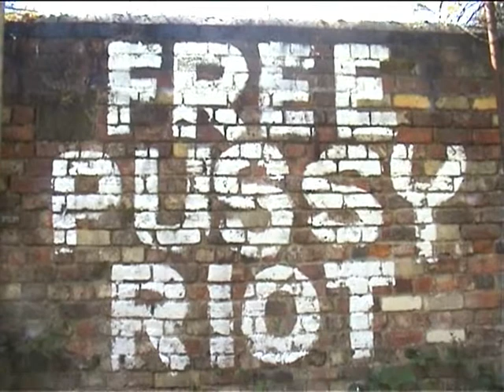Free Pussy Riot (Barbed Wire)